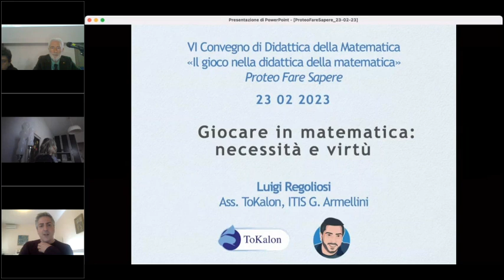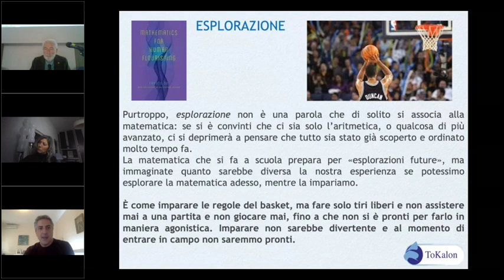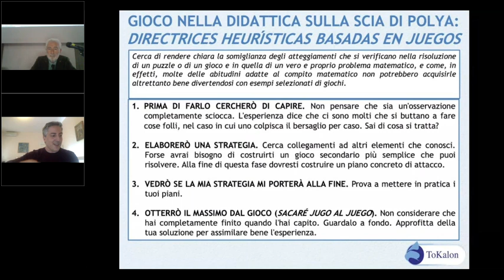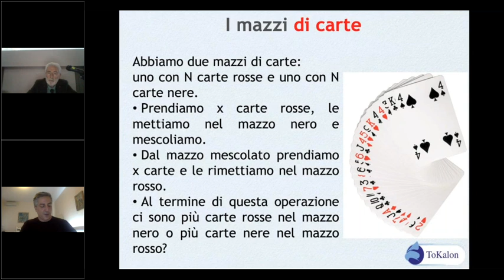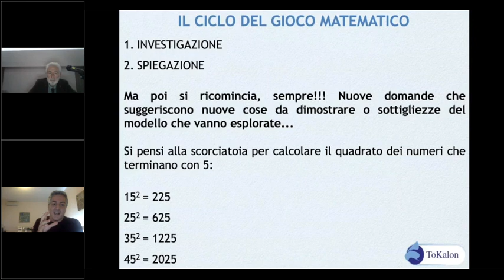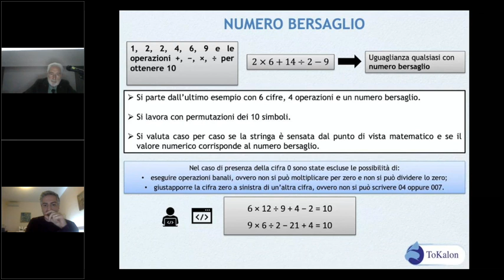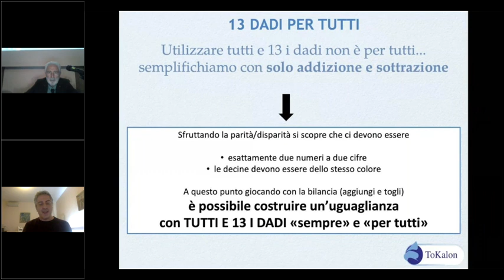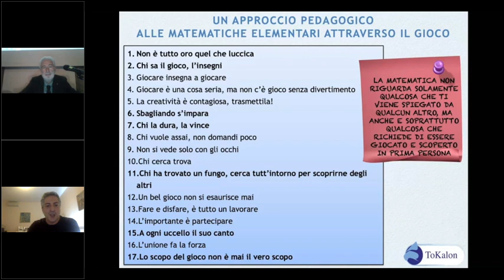Giocare in matematica: necessità e virtù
Intervento di Luigi Regoliosi al Convegno Proteo Fare e Sapere Toscana,
24 febbraio 2023